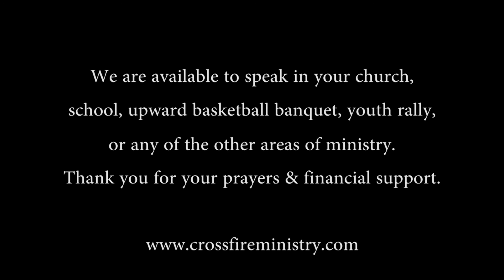2017 Crossfire Ministries:What the ministry is about?